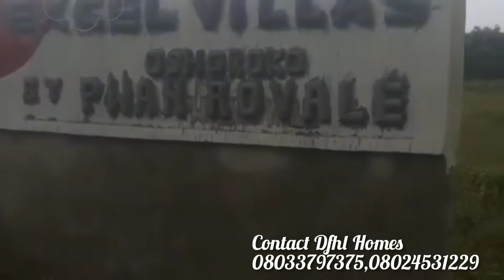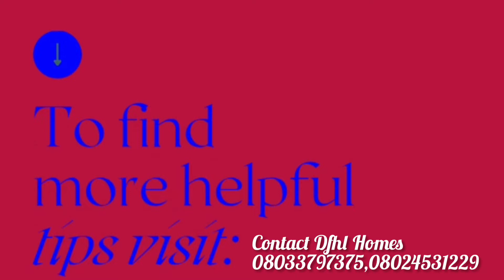Ibeju Lekki Real Estate: Where To Buy Land In Lagos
*The best part of real estate is the price appreciation.*

investment is building your financial freedom. They are here, they are now, and they are growing.

We are pleased to announce *A Price Increase* effective from *12th July, 2022* in *Excel Villas Oshoroko*

Join the *Smart Investors League*👇

*EXCEL VILLAS OSHOROKO* presents a great opportunity of investment 👌

*Location*: Oshoroko Community, Ibeju-Lekki L.G.A, Lagos State.
*Title*: Certificate Of Occupancy
*Plot Size / Price*:
📍600sqm - N6.6Million
📍300sqm - N3.3Million

*Landmarks*
📌 Dangote Refinery
📌 Dangote Jetty
📌 Lekki Free Trade Zone
📌 LaCampagne Tropicana Resort

*Site Inspection:* 10am daily except Sundays.
*Visit:* 36B, Freedom Way, Ikate, Lekki Lagos.

_Invest now and save over 30% with the current price._

Dfhl Homes & Properties
36b Freedom way Lekki Lagos